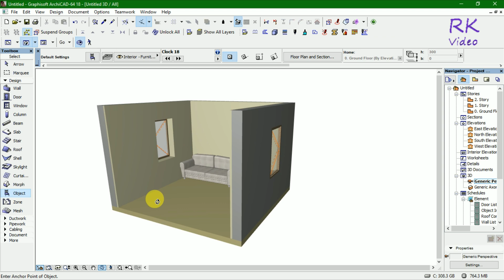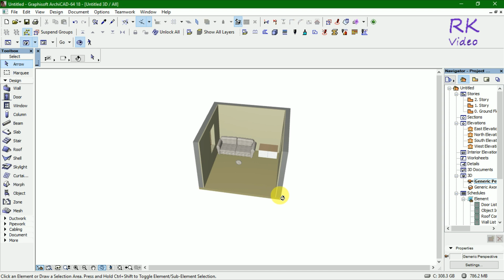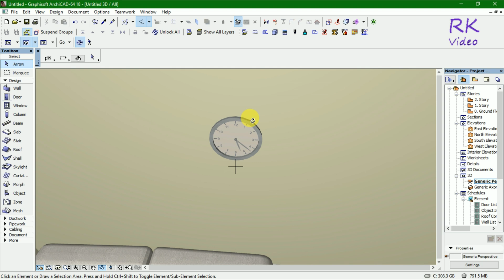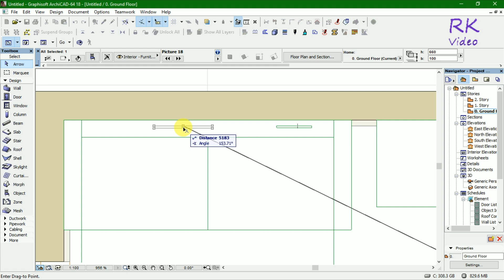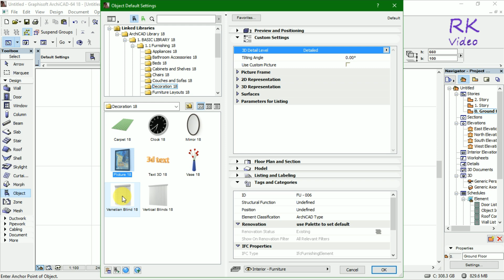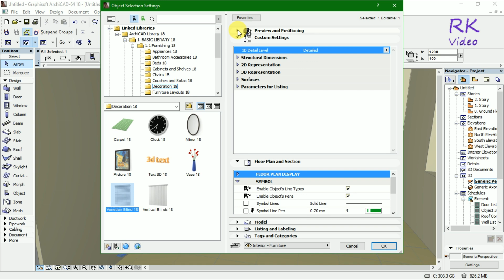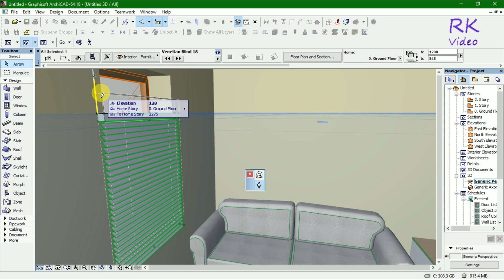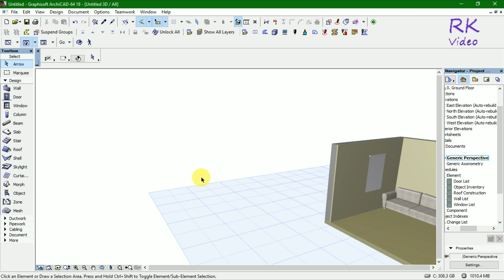Interesting and Simple technique to make Interior Design Part 2 specially for beginner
How to make a simple and attractive interior design in Archicad. It's a simple and easy tutorial to make interior design, create 3d wall, floor and put 3d interior accessories as per need.